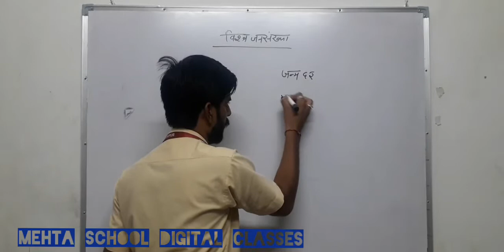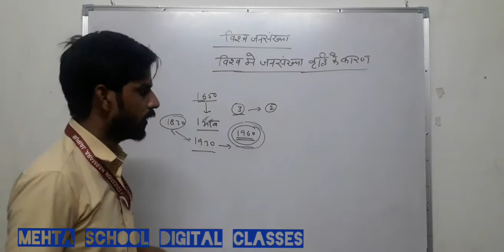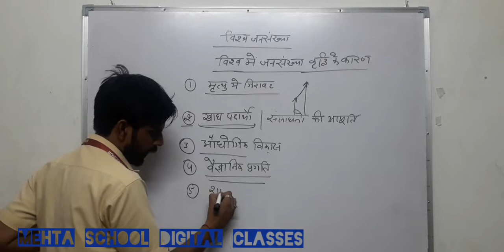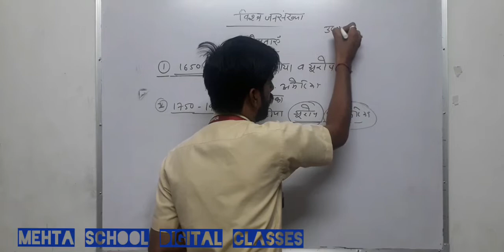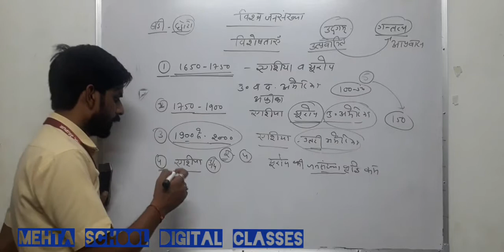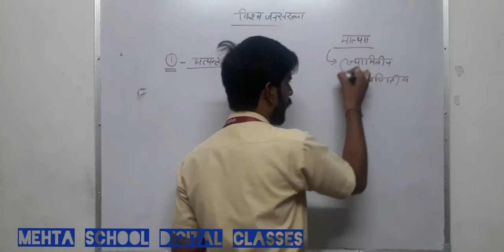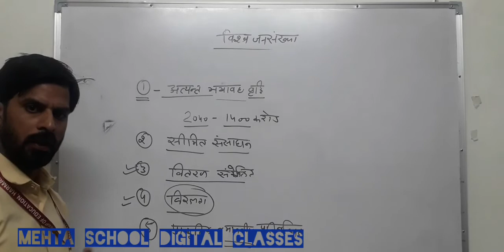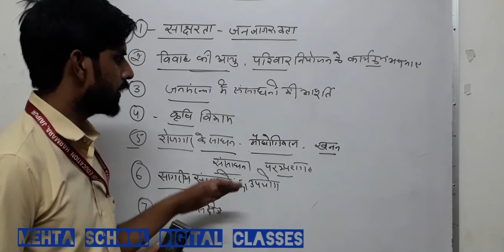Class 12#geography#विश्व जनसंख्या (जनसंख्या वृद्धि के कारण समस्या और समाधान।)